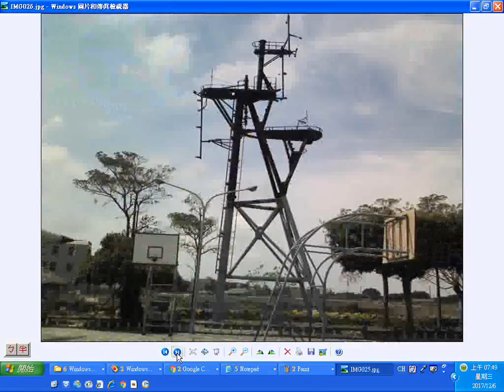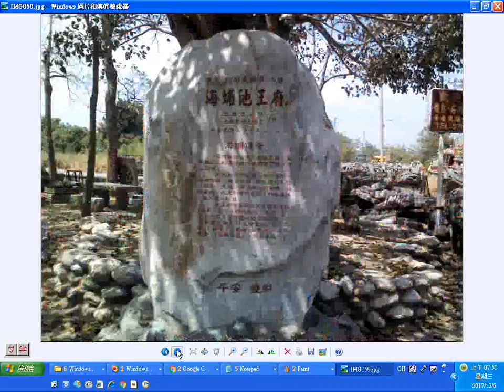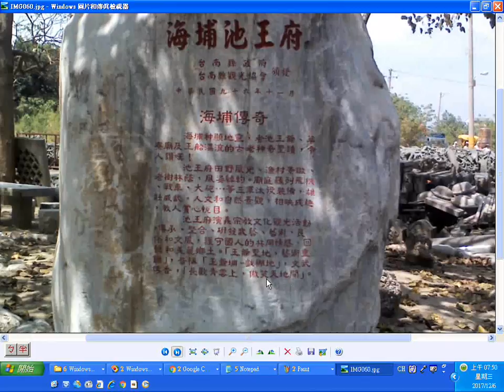split 002A 20120413麻豆海埔池王府有軍史公園含早期的飛機、坦克戰車、船艦部分、大砲